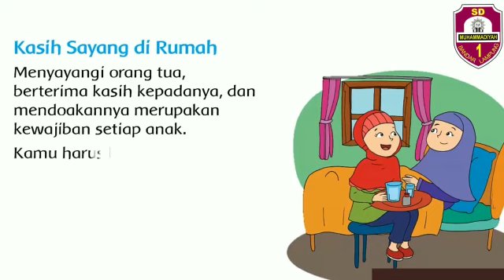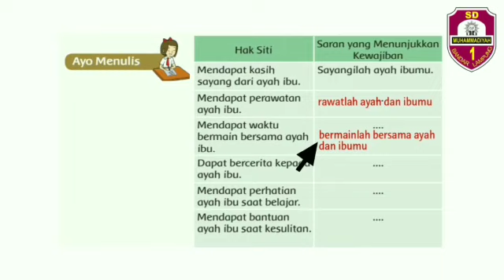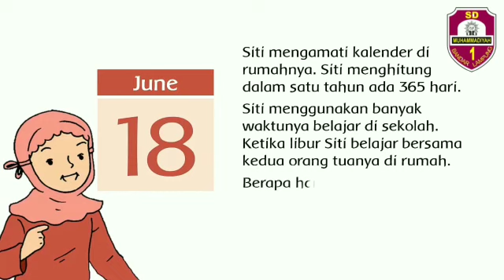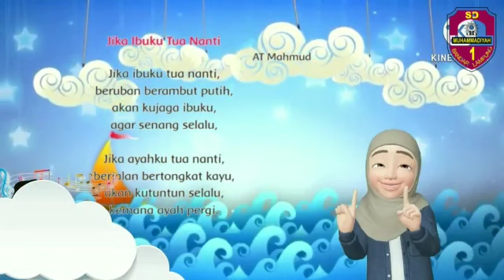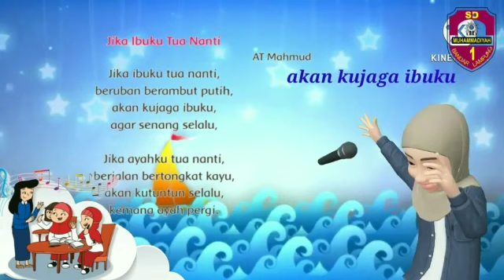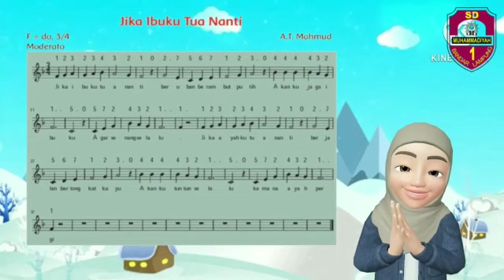Tema 4 Subtema 1 Pembelajaran 1 Kelas 3